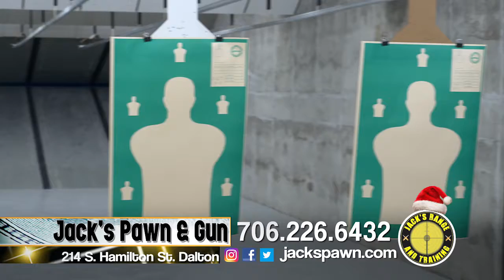Jack's Range and Training | Jack's Pawn and Gun | Downtown Jewelers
So much going on at Jack's Pawn and Gun and Downtown Jewelers with the GRAND OPENING of Jack's Range and Training.  Join Brad and crew as they introduce the new range!!